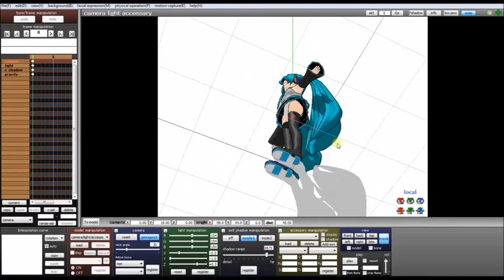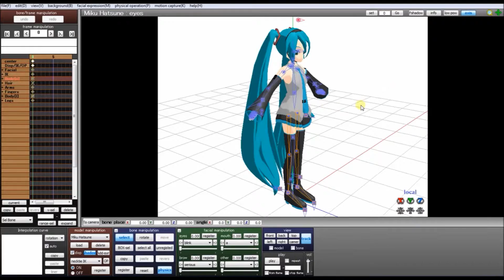Lerning mmd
I'm lerning to use the mmd's for the first time huhuhuhu~